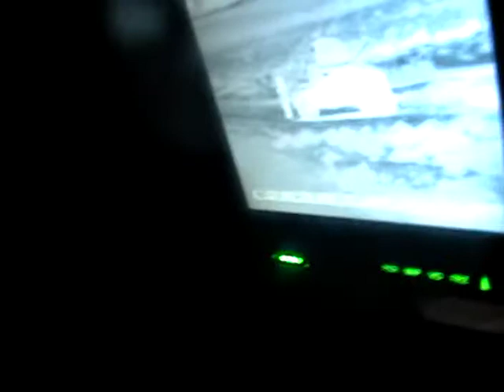land of smiles next week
kronmonster and warmachine on patrol